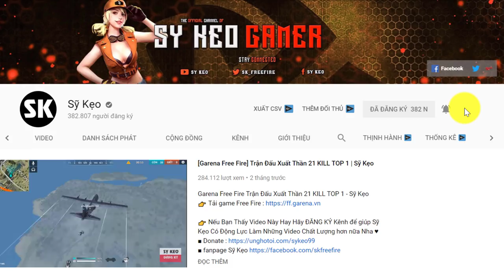[Free Fire] Hổ Răng Kiếm Comeback Với 10 Kill Top 1 | Sỹ Kẹo